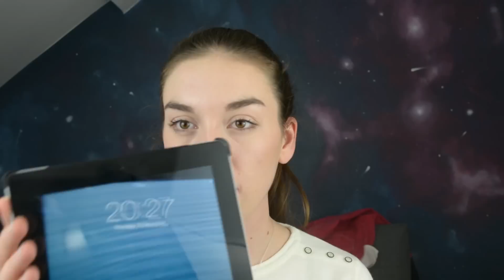REVUE Fond de teint : L'oreal Accord Parfait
Salut tout le monde ! Voici ma première video en Français.  Ma première impression / revue sur ce fond de teint de l'oreal. accord parfait

X Joanne